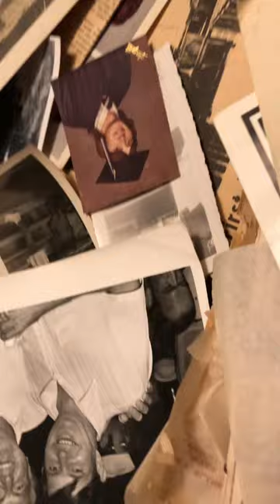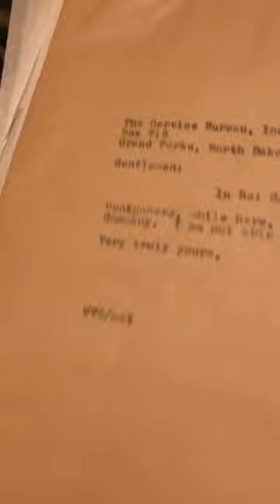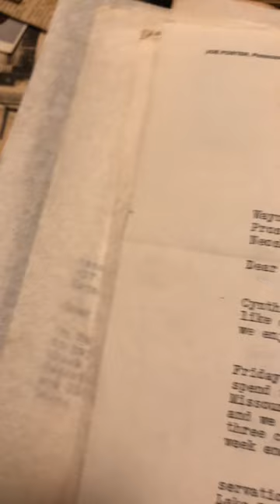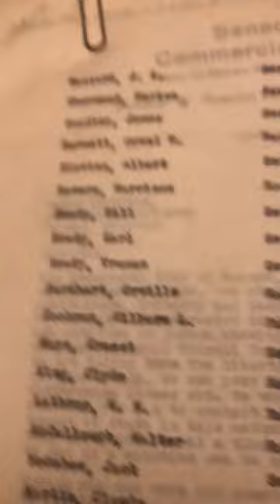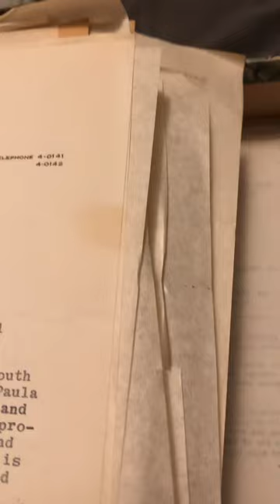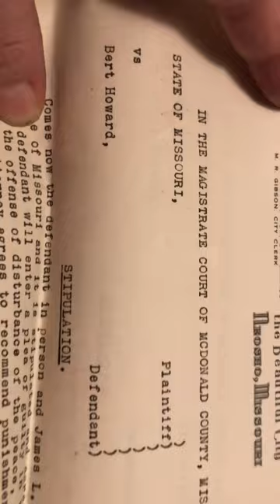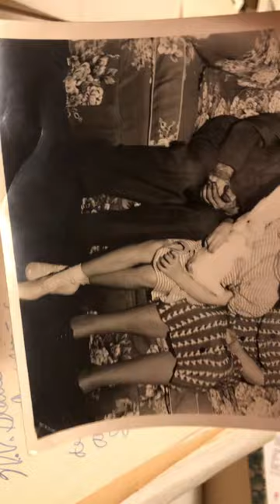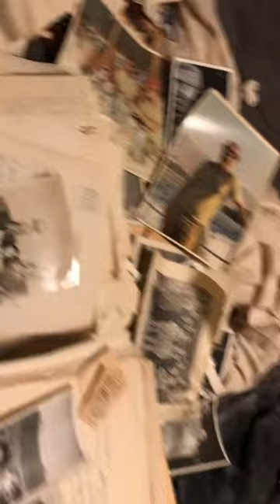Treasure from Neosho Missouri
Hello my videos share my love of collecting vintage historical objects,
papers and images.
This is video is concerning the personal papers and files of Wayne V.Slankard
Prosecuting attorney for Neosho Missouri in the 1940’s.
If anyone is interested at all I will look further into and read and examine any of the documents people would like to see
I have tried in the past to reach the man’s family with no luck so now I want to share this and other finds with you!